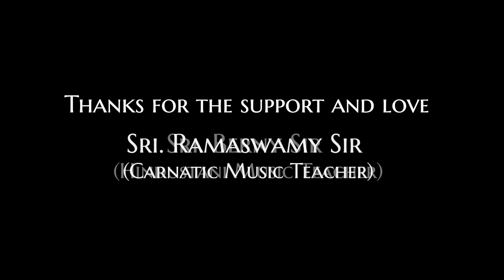Happy Onam | Onam Songs Mashup | Music Hope Academy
Onam special mashup song by our teachers and students.
Featuring
1. Berny P.J
2. Ramaswamy S
3. Shreya R.D
4. Netra Madhav
5. Sayujya Warrier
6. Lidiya Thomas
7. Malavika Nair
8. Rhea Sebin Alunkal
9. Joash Abraham Varghese

We are offering online and offline classes for the following courses.
1. Keyboard
2. Guitar
3. Violin
4. Vocal (Hindustani/Carnatic/Western)
5. Classical Dance (Bharathanatyam & Mohiniyattam)

Learn music online/offline from the masters.

MUSIC HOPE ACADEMY
1ST FLOOR, AM BUILDING, EDACHIRA JN.
KAKKANAD
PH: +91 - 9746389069